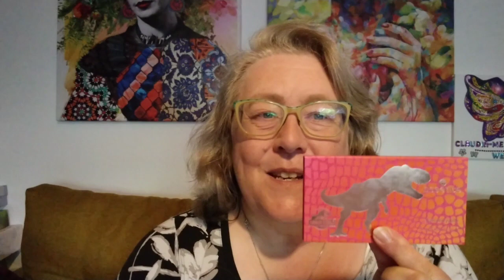Hot oder Schrott - Jurassic World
Diese Woche fordern wir Dinosaurier raus.

Wir, das sind

werden wir obsiegen? Schaut es euch an.

Alles selbst gekauft.